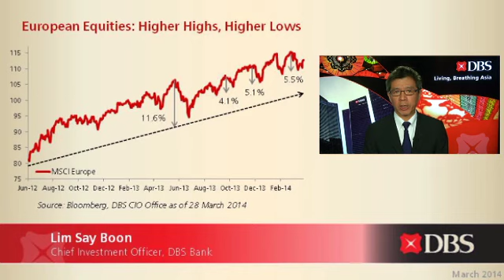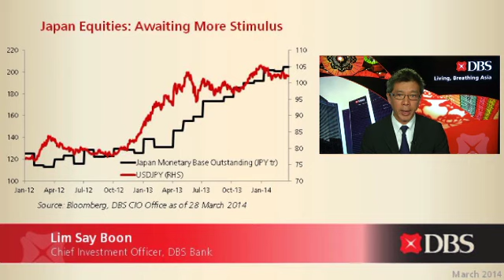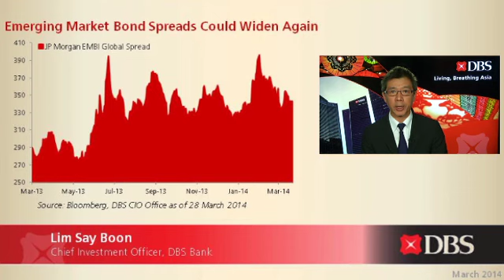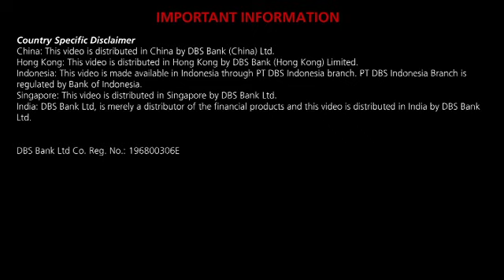The DBS View - 2Q-14 Outlook: Continuity, Divergence, Disruption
The two great rotations evident last year -- from bonds to equities and from Emerging to Developed markets -- are likely to continue, notwithstanding the disruptions to the trades in 1Q-14. Join CIO Lim Say Boon as he shares our view for 2Q-14.